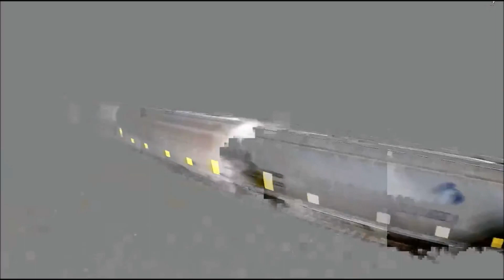KCSM 4519 Grey Ghost Leading SB Manifest at Mills Tower in Iowa Falls, IA on November 24, 2022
Screen Recorded and Edited by  @KansasTrainVideos